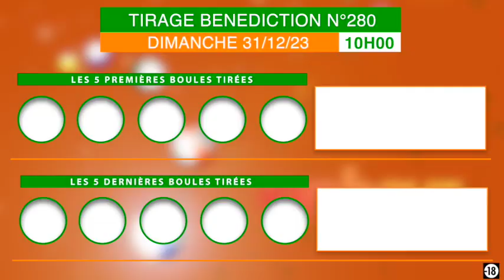La vidéo du tirage Bénédiction est en ligne !